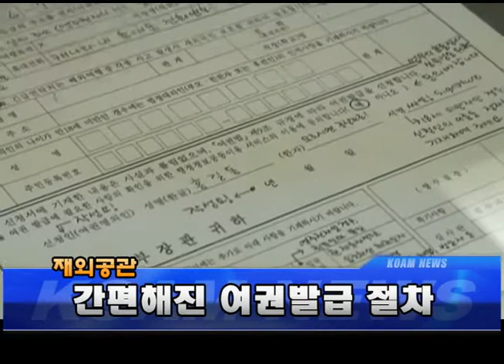6.재외공관. 간편해진 여권발급 절차 03.28.13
6.재외공관. 간편해진 여권발급 절차 03.28.13